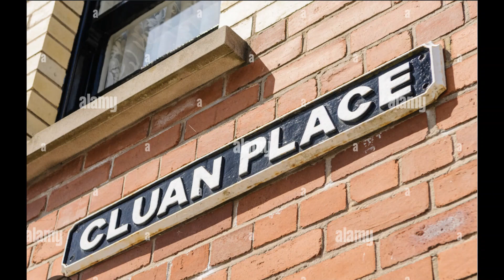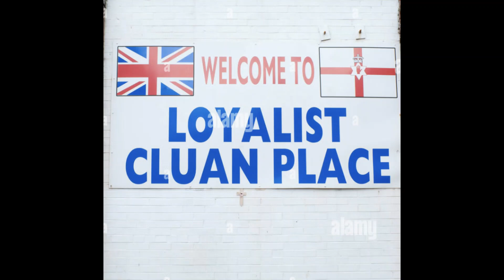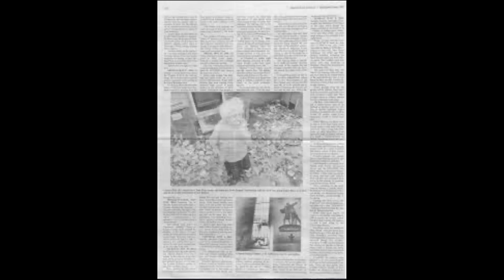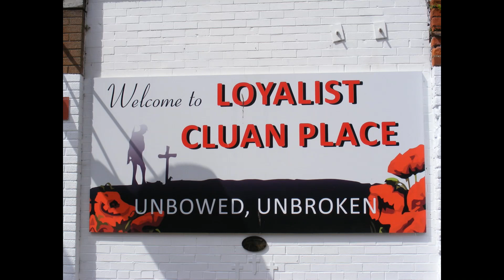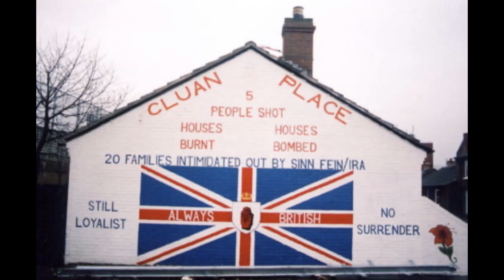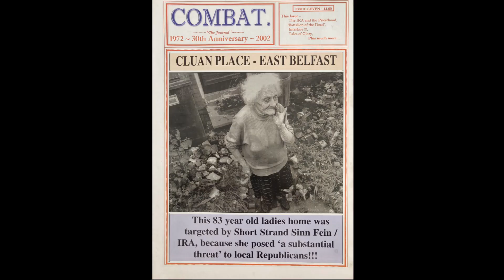Annie Blair from Cluan Place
Annie Blair was a beacon of defiance in the face of IRA sectarianism